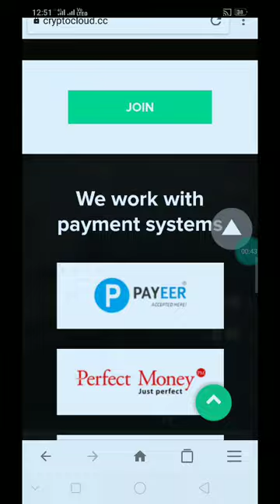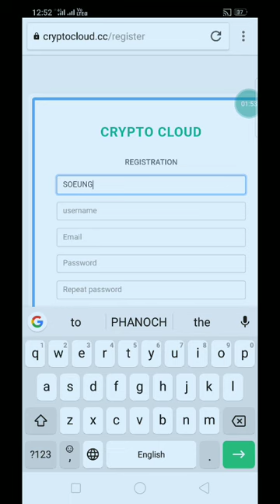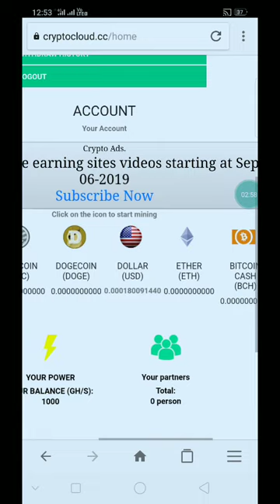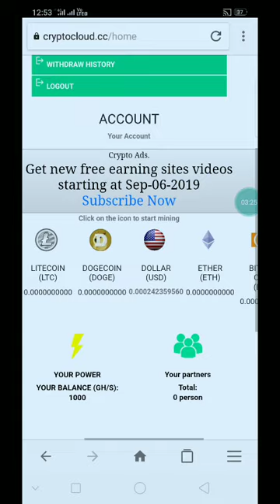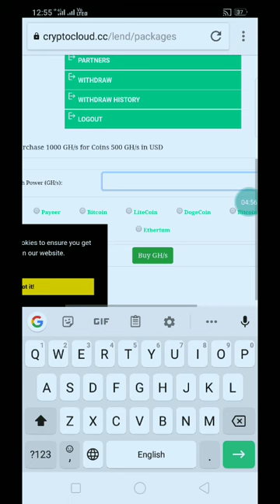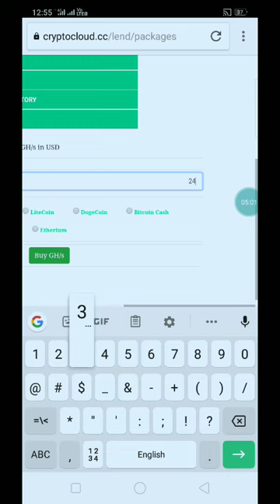រកលុយ Free ជាមួយវែបសាយថ្មី cryptocloud Free 1000 GH/s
👉នៅក្នុងវិដេអូនេះ ញុមចង់បង្ហាញរកលុយ Free ជាមួយវែបសាយថ្មី cryptocloud Free 1000 GH/s     ។ KH  Money Online

      ពុកម៉ែបងប្អូនទាំងអស់គ្នាបាទ  សូមអរគុណ ។

# មើលហើយអនុវត្តតាម !